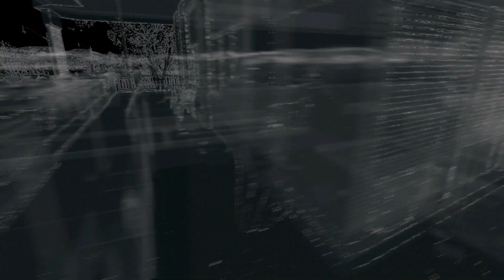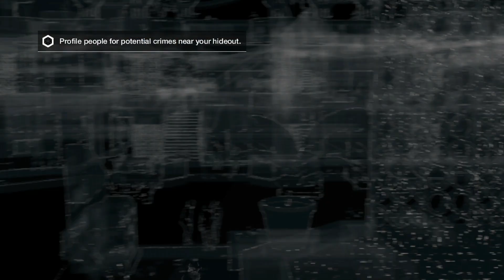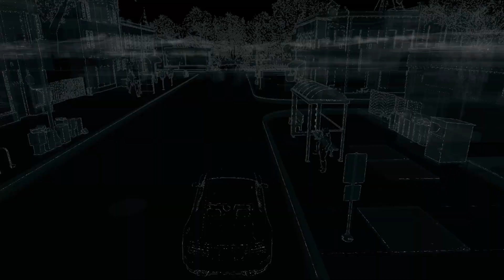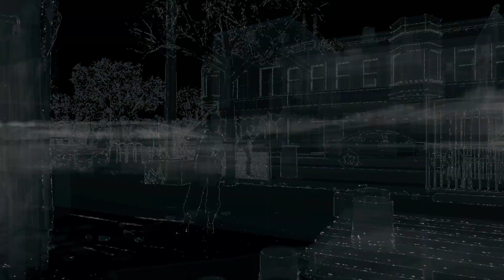Watch Dogs | Part 2 | Big Brother (XB1) [1080p] *walkthrough* -No commentary-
Want to see more Gameplay? Donate a game to us on our wish list and we'll play it on our next let's play series.